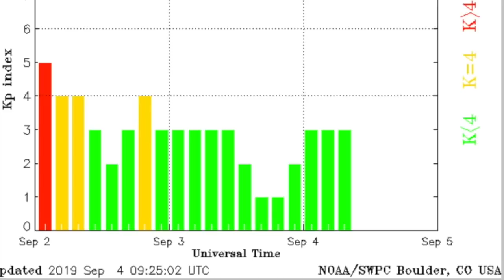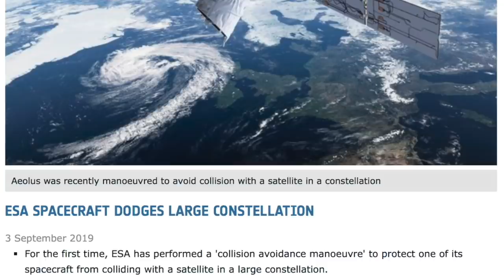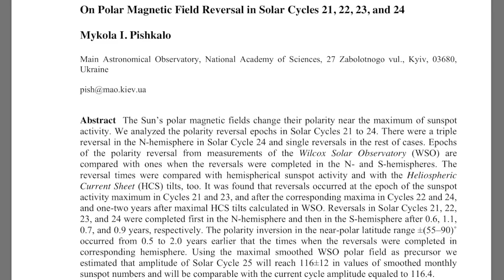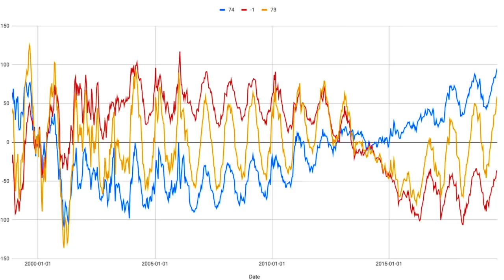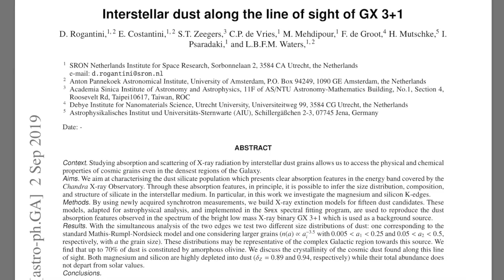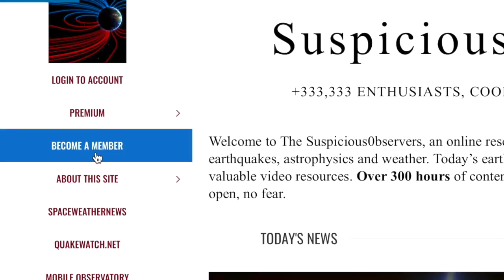Major Storms, Moon Mystery, Nova/Dust Bombshells | S0 News Sep.4.2019